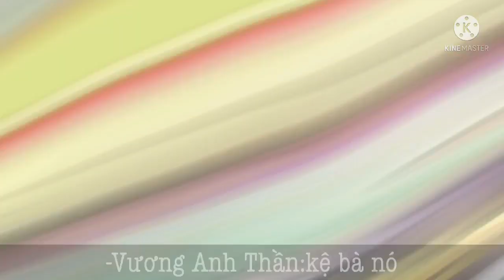[ Phim ] Xuyên Không Để Có Một Tình Yêu Vô Vị ! Ep 3 || Gacha Club|| Girl Love